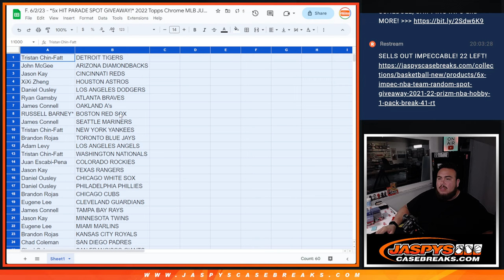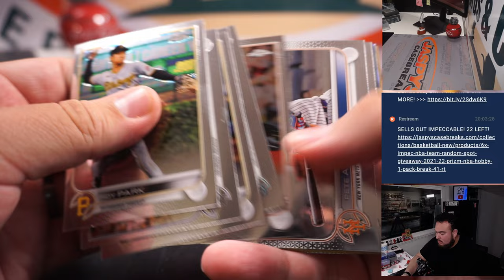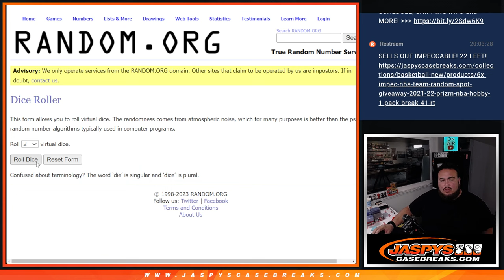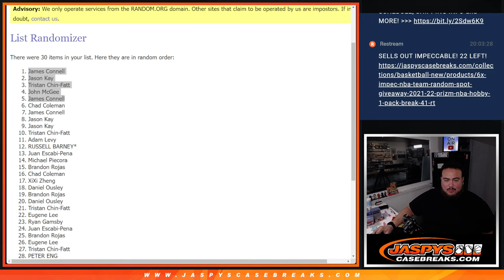F. 6/2/23 - *5x HIT PARADE SPOT GIVEAWAY!* 2022 Topps Chrome MLB JUMBO 1Pack #104 *RT*